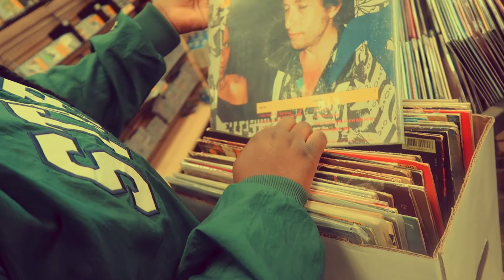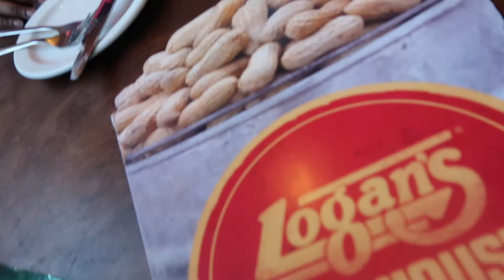Issa Partyyyyyyy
SOOOOO this vlog is actually pretty old but it was so fun editing that I wanted to post it anyways!